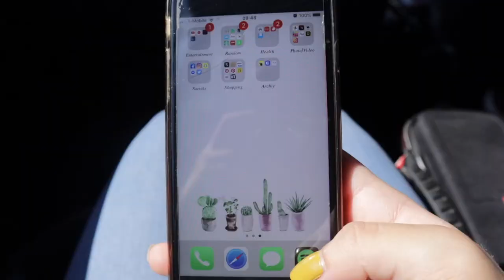lytle creek 2020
thank you for the constant support! i love you guys so much!

hello, welcome to my channel! here is where we will keep up with my not-so-entertaining life, but still have all the fun! so be sure to hit that subscribe button and turn on my post notifications!

xoxo